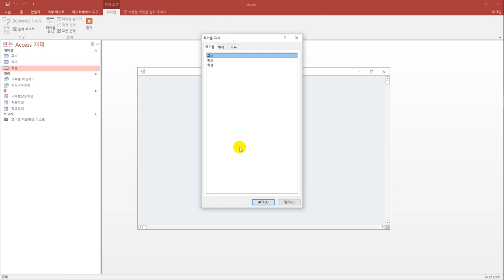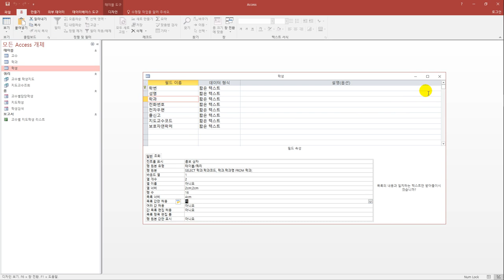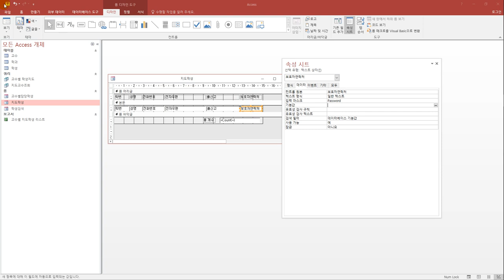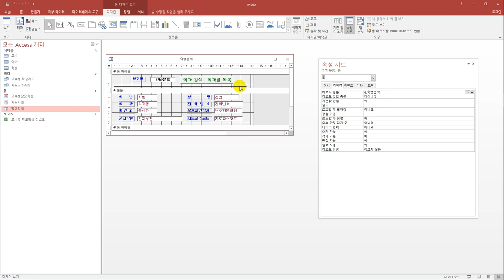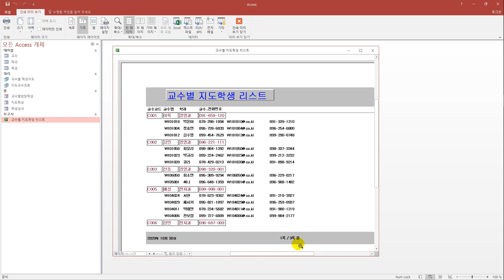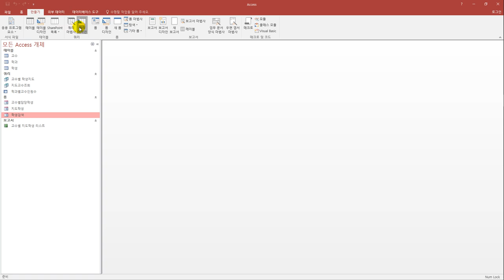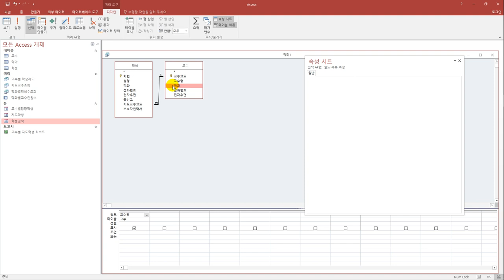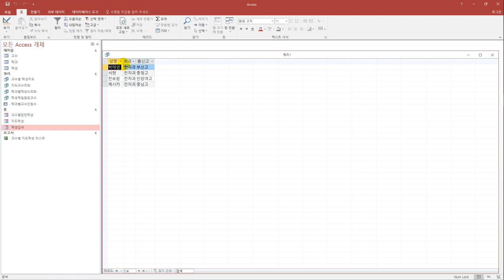[컴활1급실기] 실전 모의고사 3회